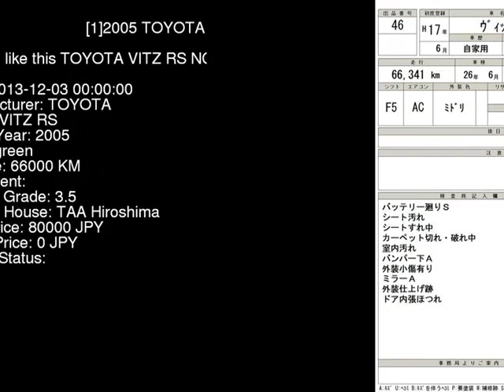2005 TOYOTA VITZ RS NCP91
the Authority on JDMs since 2007!  . Details on this car from auction in Japan